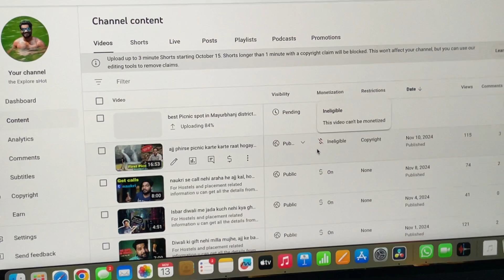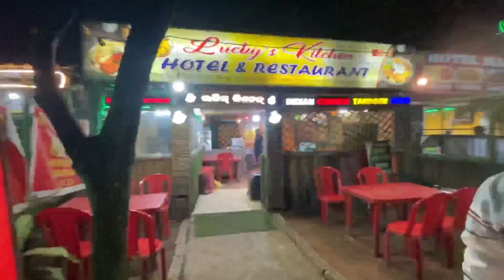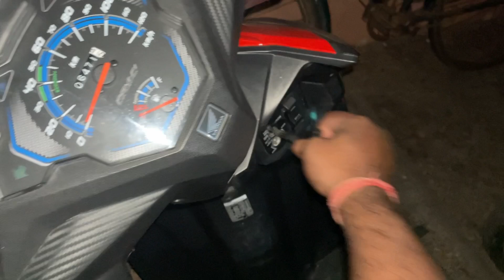JOB se pehele picnic ka season agaya, abb trip se pehele itna sara problmes...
For Hostels and placement related information u can get all the details from these playlist, don't forget to check it out 🤠😉

Some other travel and random vlogs